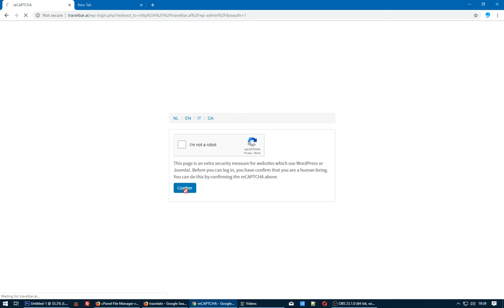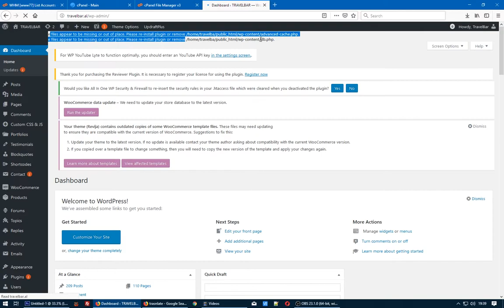No Update Required Your WordPress database is already up-to-date! - FIXED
If you update your WordPress without deactivating all your WordPress plugins, you may feel to be in deep water, coming across a fatal redirect loop;
Every time, you update the database of your WordPress, you will get back to the message of “no update required” and again you will be asked to update the database. This may scare you to death thinking that your WordPress database has been damaged.

But in fact, you need not to worry at all as it is a tiny issue caused by your caching plugin, most probably by W3 Total Cache. If you have database and object cache enabled you will be more likely to face this issue. W3 Total cache cached the database queries and thus puts the damper on updating the database.

⏰ Chapters
0:00 intro
0:17 Go to Hosting Control Panel
1:08 disable w3 total cache
1:47 Problem Fixed

If you deactivate the plugin before updating WordPress, all caches would have been deleted and this issue would not have been arisen. Anyway, yet, it’s not too late and you can easily fix it. All you need to do is;

renaming a php file named – object-cache.php placed inside /wp-content/ folder